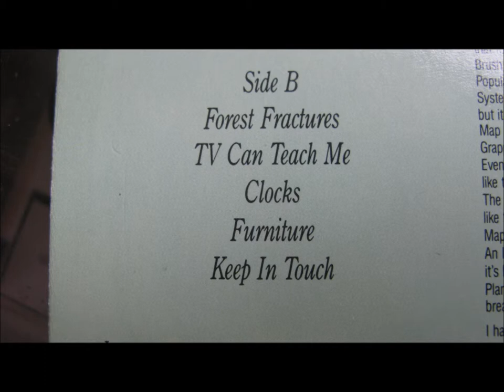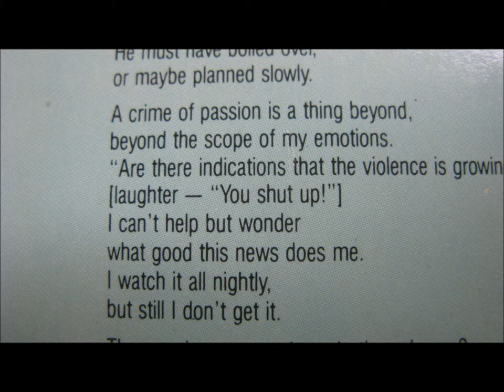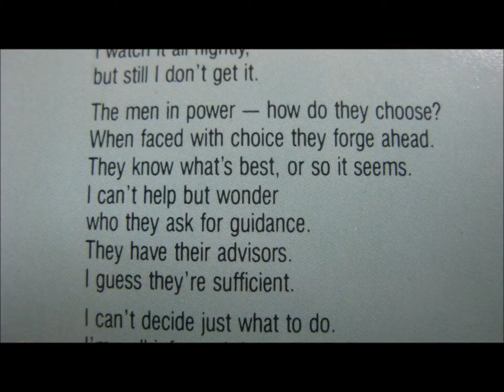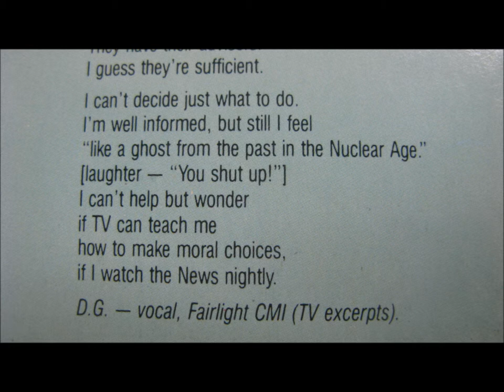David Garland - TV Can Teach Me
TV Can Teach Me from David Garland's 1986 Review LP Control Songs